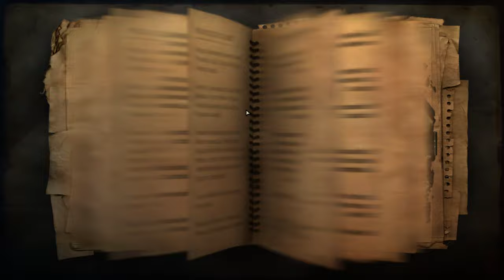Far Cry 2 / часть 4.